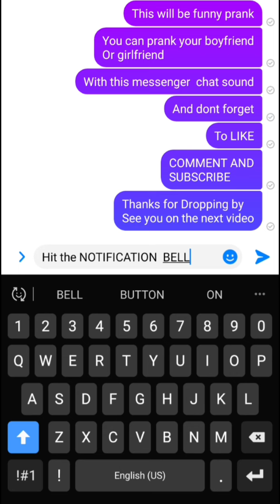How to annoy partner with this sound | Chatting sound prank